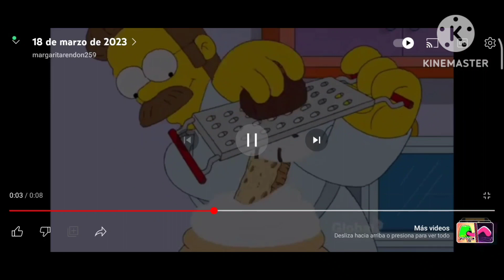18 de marzo de 2023